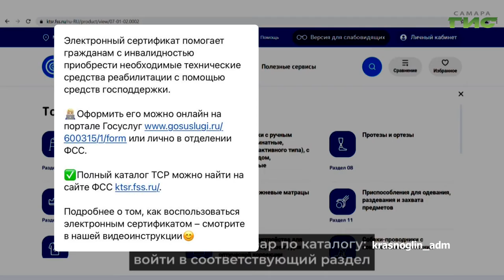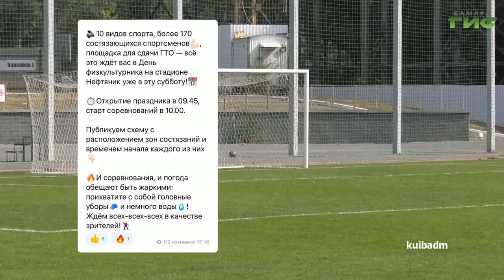О чем пишут в самарских Telegram-каналах